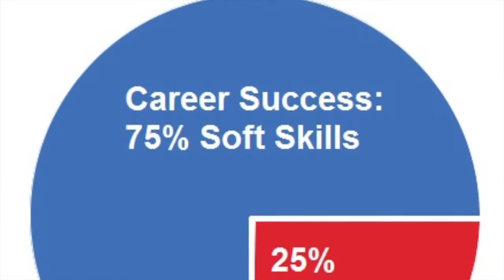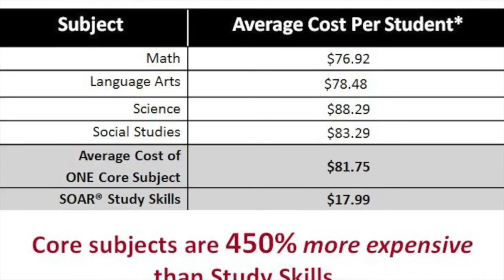Alert: What is Currently Missing From Our Education System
Our co-founder Susan Kruger offers some valuable insight as to what is missing from our education system. This timeless message speaks to what is currently needed in America's schools. Let us know what you think!